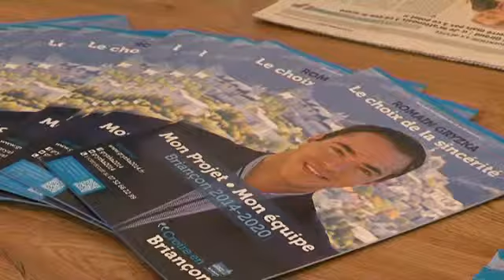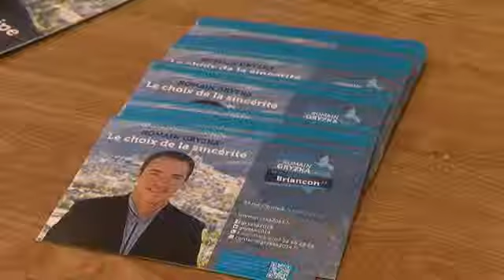La campagne du second tour à Briançon